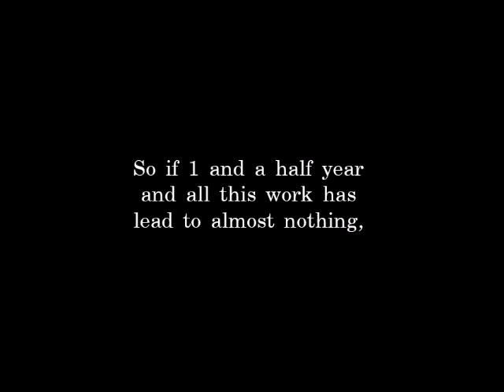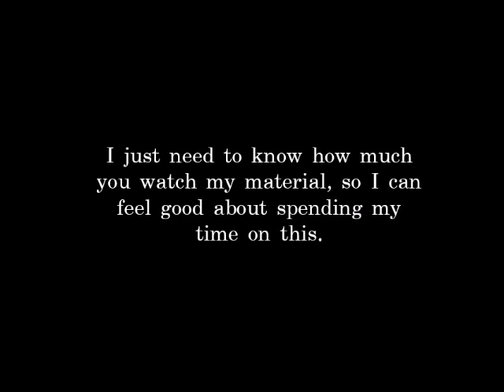Are you there?